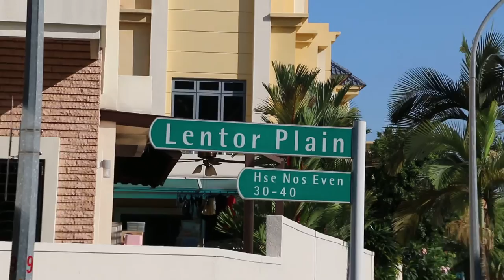Lentor houses in Singapore for rent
Friday Sep 2, 2016

Singapore's Lentor Plain houses have spacious bedrooms and a few are for rent. There are feeder buses to the  Chu Kang subway. Those expats living in North Singapore and American School may wish to rent them.